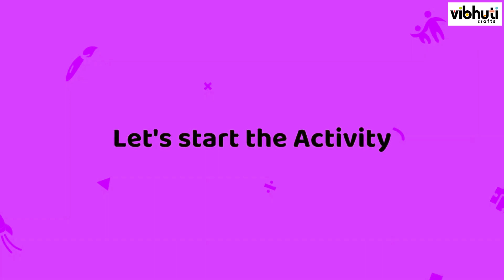Felt Snowman - Christmas crafts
Who said we cannot make snowman in India! Let's make it using felt sheets!
 So enjoy and try the amazing craft in our video.
Vibhuti crafts is an online crafts and hobby supplies store in India. You can find the best quality craft supplies for sale here. We have best price and quality for your money. Visit us for your craft supplies today!
Materials you need :-
3. Scissor
4. Paper and Pencil
5. . Needle and thread